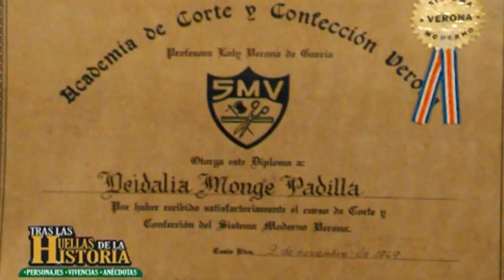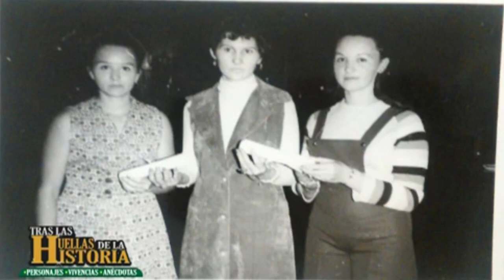Gracias doña Deidalia, nuestra primera invitada en Tras Las Huellas